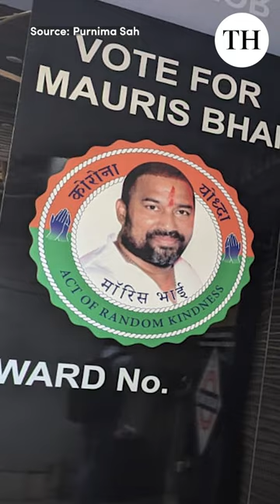Shiv Sena (UBT) leader Abhishek Ghosalkar shot dead during Facebook live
Shiv Sena (UBT) leader Abhishek Ghosalkar was shot thrice on February 8 evening when he was speaking live on Facebook (Meta) about his political work. The assailant Mauris Noronha later shot himself dead.